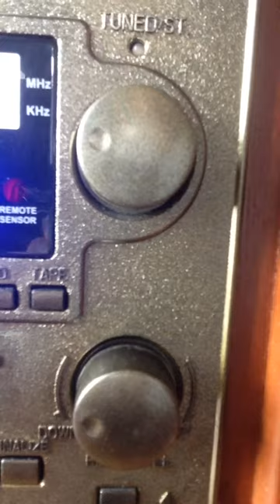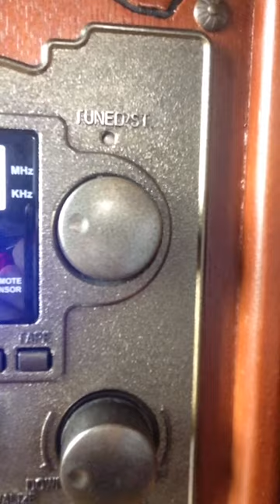Goodbye And Farewell By Greg And Steve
This is my final Greg And Steve video. I will not be uploading any more.